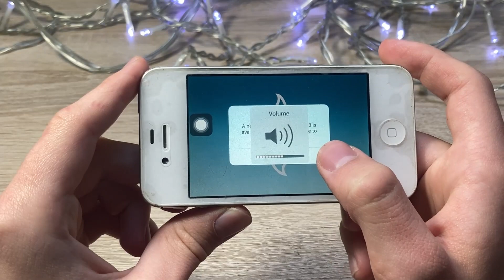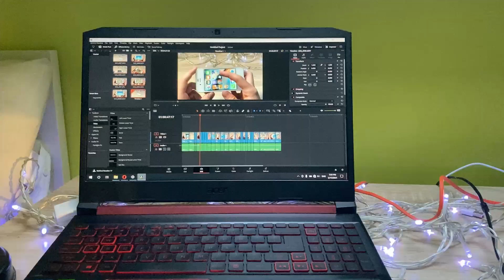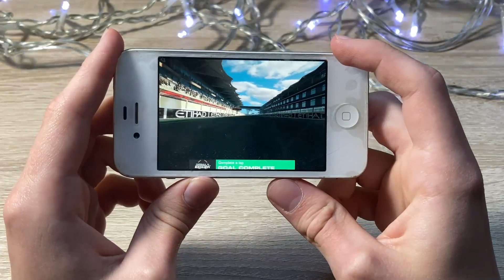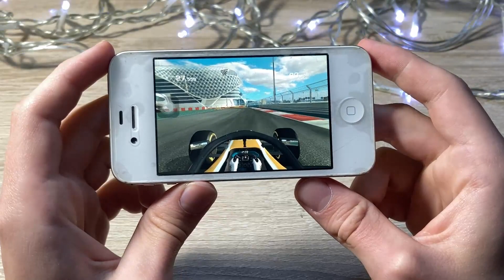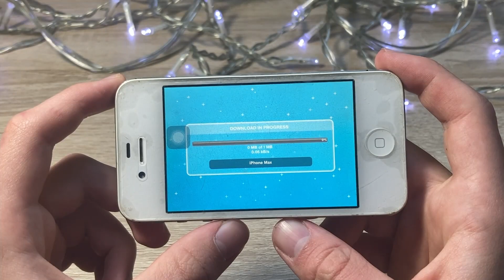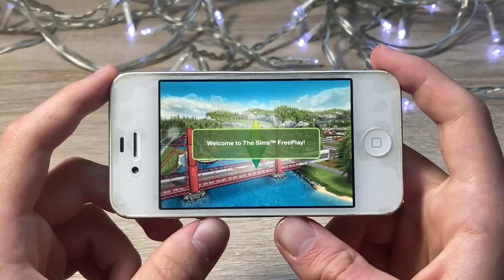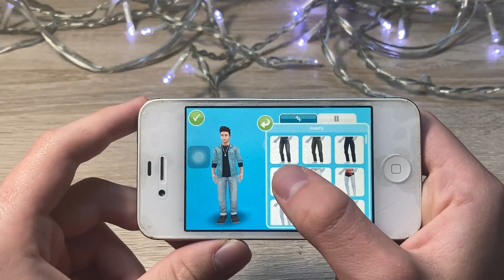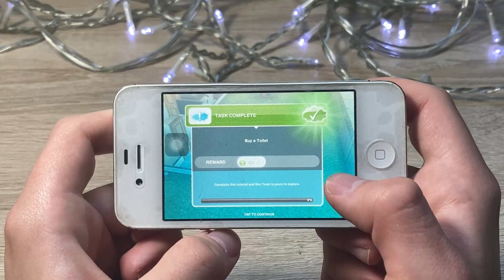iPhone 4S Gaming Performance in 2021 - Part 3 (10 Years Old iPhone)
Hello,
Saturnax here, in today's video I'm testing out the performance of an iPhone 4S which came out in 2011. So it's been 10 years since the release of the iPhone. Does the phone lag? Is is still usable? Can you play games on it? These are the questions that we're gonna try to answer in this exact video.

iPhone 4S specs:
-3,5’ Retina display
-RAM 512mb
-ROM 16gb
-1432 mAh